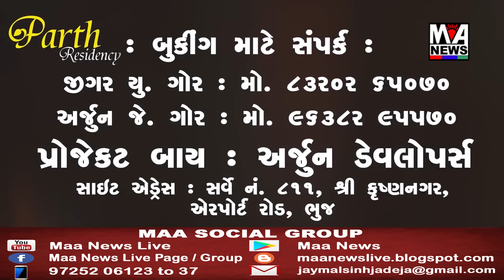મુન્દ્રા તાલુકાનાં છસરા ગામે બે જુથ વચ્ચે વેરાની આગમાં છ હોમાયા ૧૯ સામે ફરિયાદ નોંધાઈ